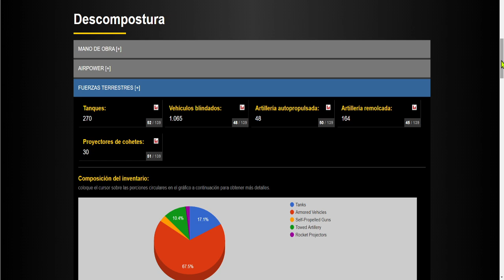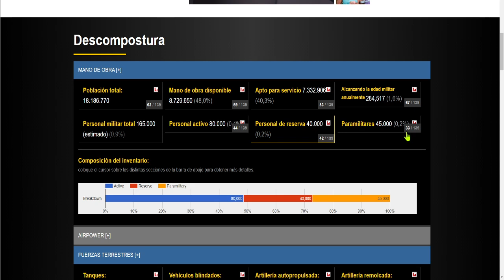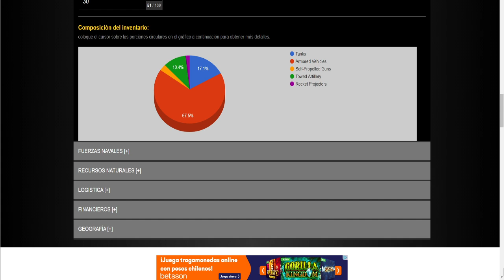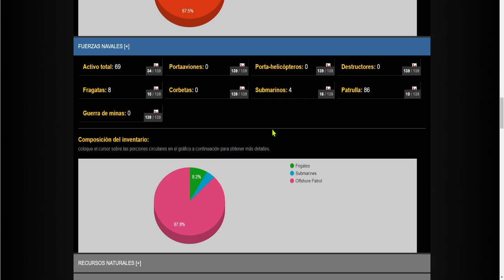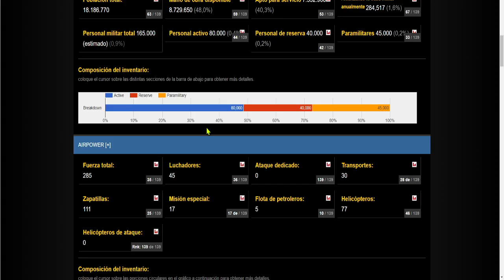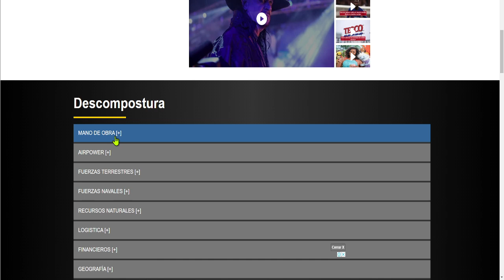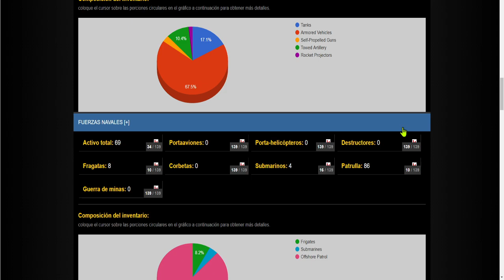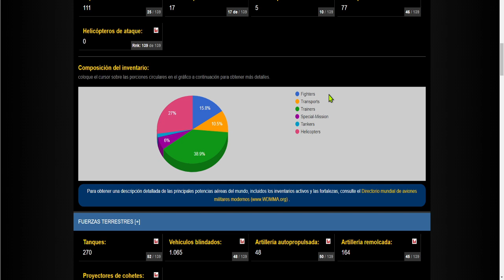🟥🟥Fuerza militar de Chile (2021)🟥